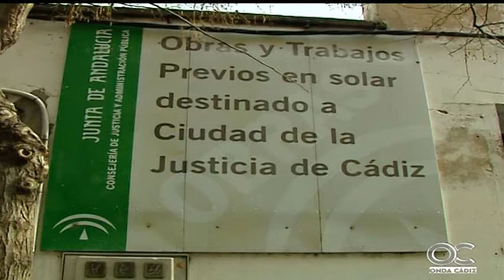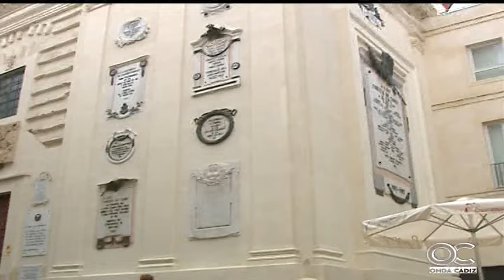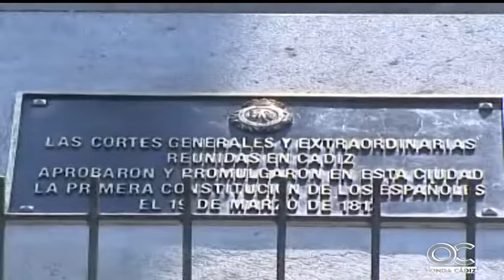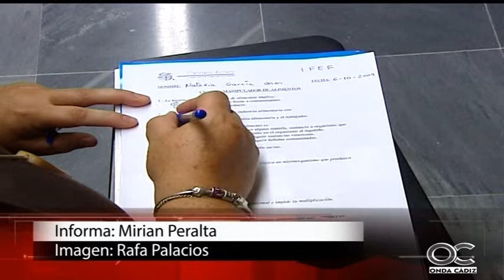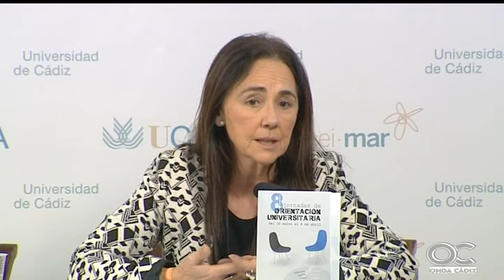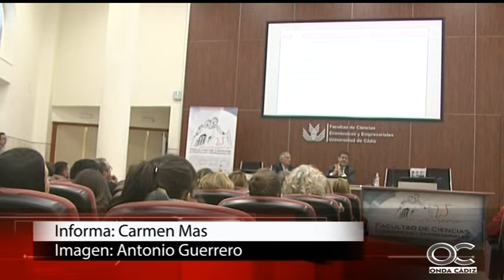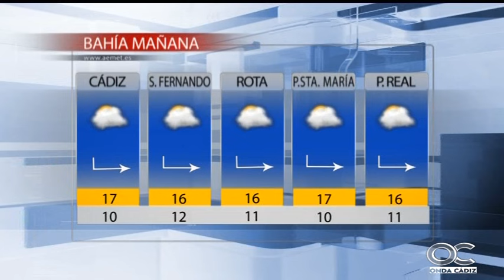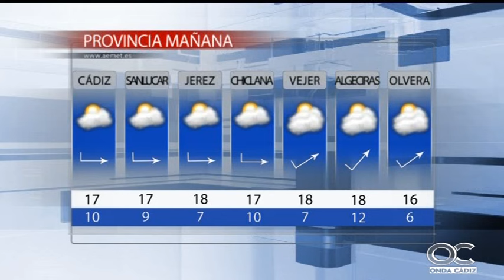NOTICIAS O CÁDIZ 17 03 16